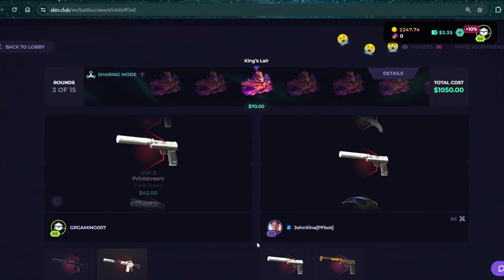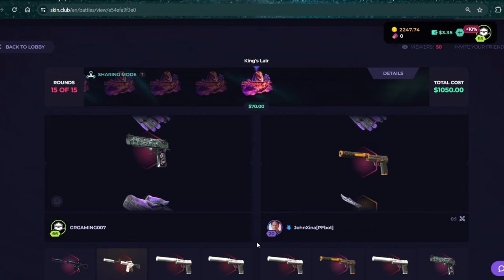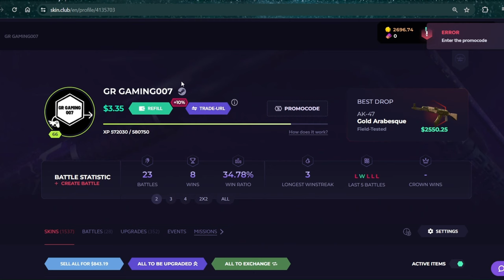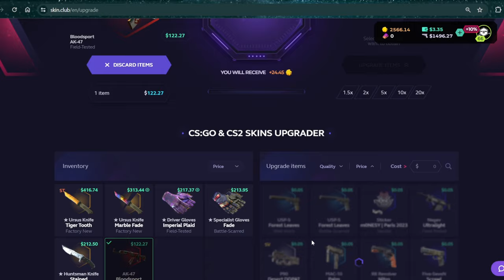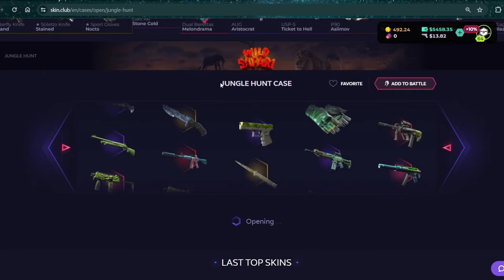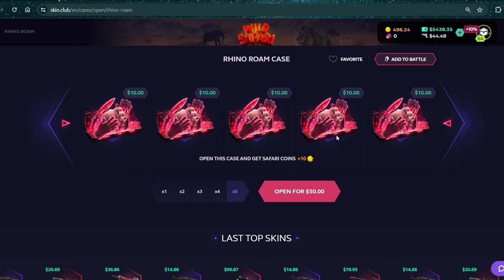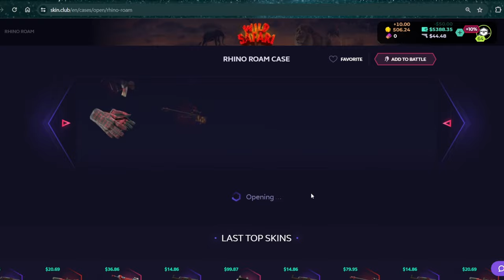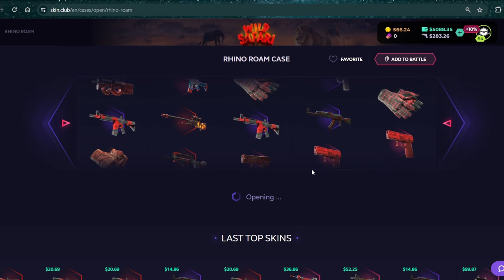Skinclub $1000 ez tactic for case battles skinclub new promo code 2024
✅ SkinClub New Promo Code 2024✅

INSANE 4000$ Gain From This!!! | SkinClub Promo Code 2024

We are happy to announce a new Battle mode on Skin.Club!
It is called “Sharing Mode”, what is the main feature of this point you ask? Everyone is a winner - that’s the answer!
At the end of the battle, all the drops sum up and then get divided between all the players.

Skin.Сlub event is:
1. New section of limited cases
2. New products in the marketplace
3. Opportunity to participate in a new event Giveaway and leaderboard draw!

NEW "Wild Safari" EVENT

Timestamps:
0:00 intro
0:23 case opning
1:45 Promocod
 2:13 skins Upgrade

(18+ GAMBLING SPONSOR w/ NO LICENSE) Please do your own research on the validity of the sponsors website before you play or make any purchase. You must be above the legal age requirement when using this website!

New Promo code
Wild Safari Event
Free case skinclub
skinclub Free Case
skinclub ad
quay skinclub
skinclub code
skinclub wins